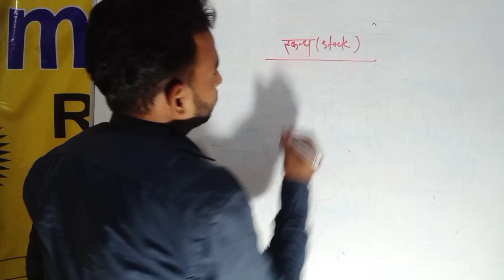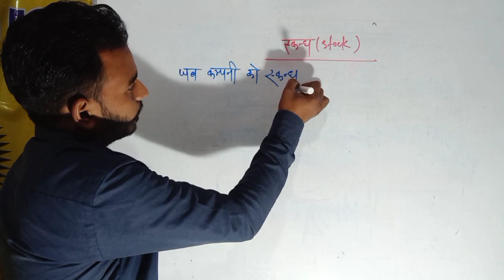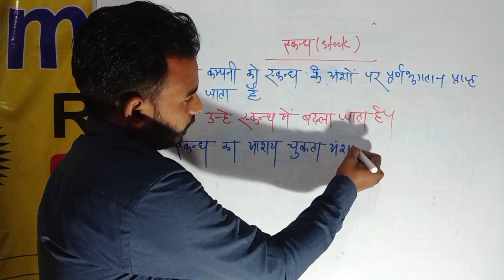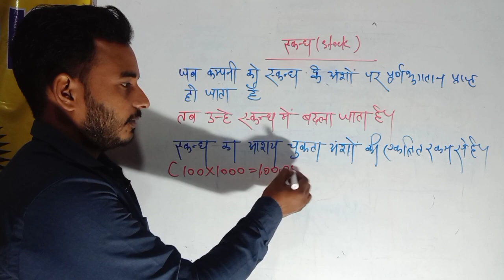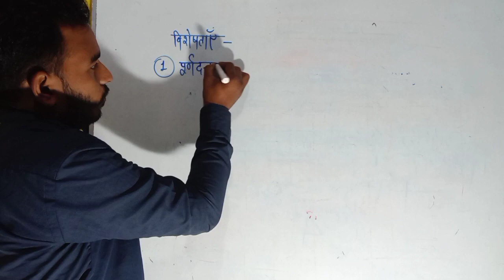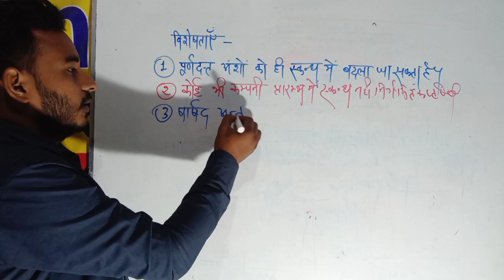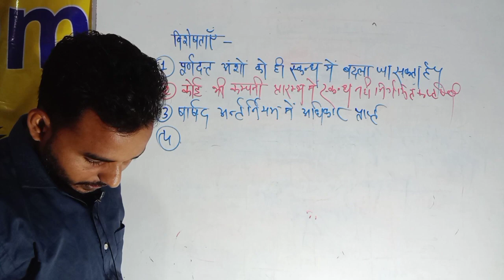स्टॉक किसे कहते हैं | Stock स्कंध क्या है | Accounting 12th एवं बीकॉम कॉरपोरेटअकाउंटिंग एवं कंपनीला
stock market